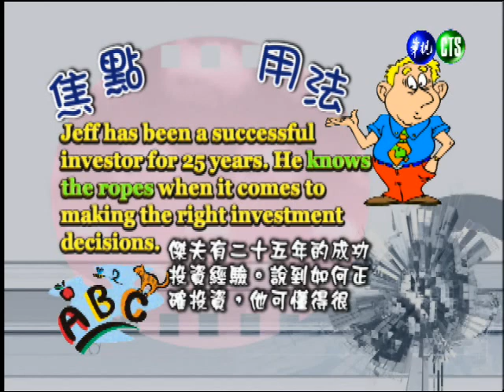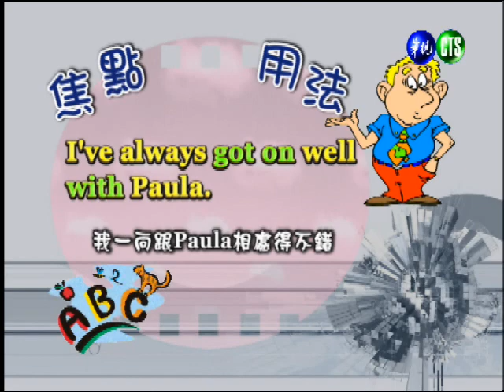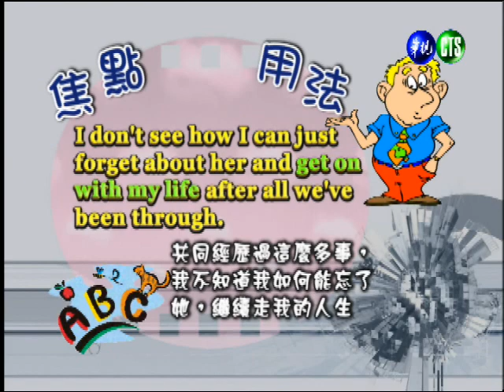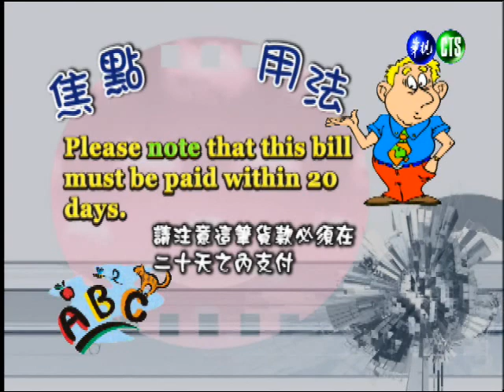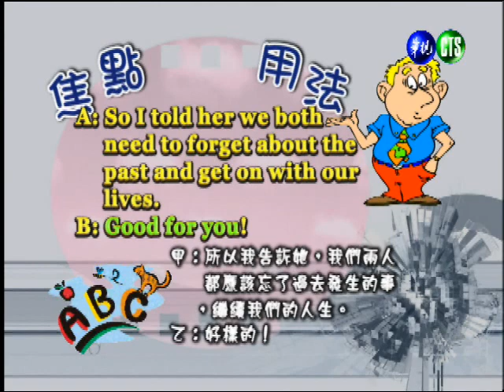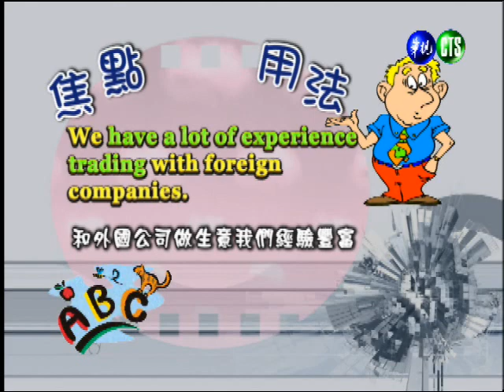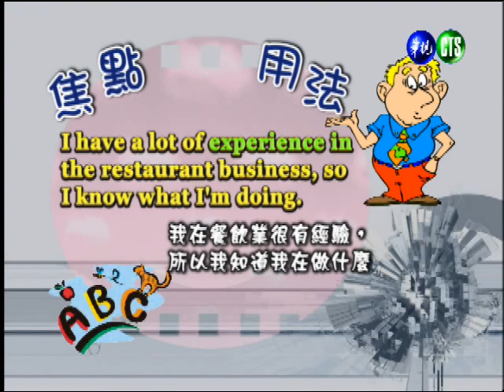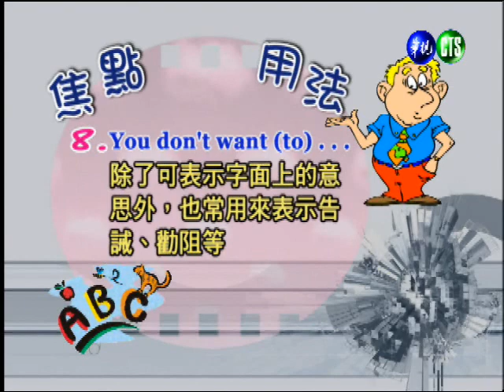商務英語會話（學院） 第3講